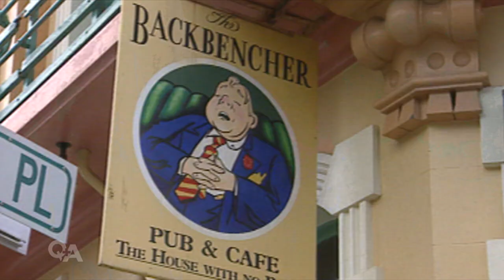Backbencher pub to get a few new faces | Q+A 2021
Wellington's Backbencher pub has long been known for its puppets of parliamentarians of the day and Judith Collins, David Seymour and Chlöe Swarbrick are next the queue. 1 NEWS reporter Abbey Wakefield caught up with them ahead of the unveiling.